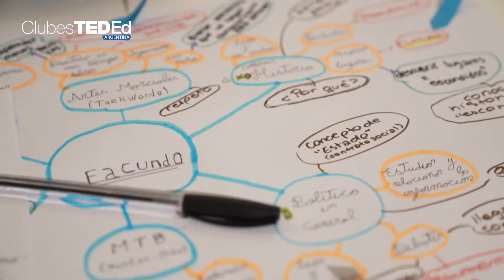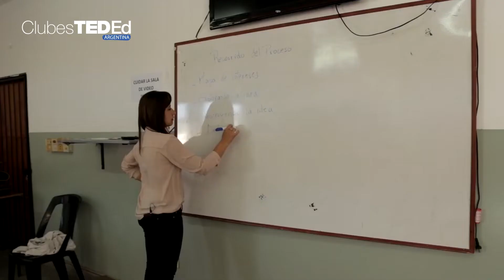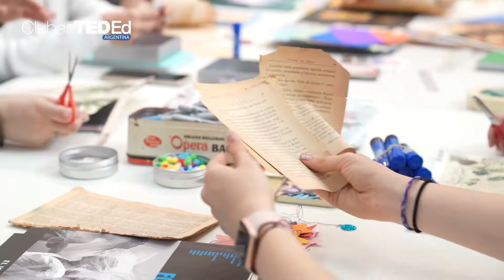Por qué apoyar Clubes TED-Ed